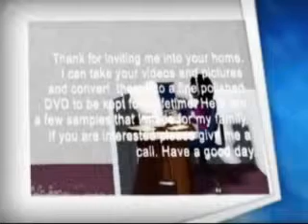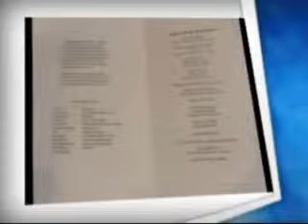promo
business card disc of vaious DVD I can produce, small sample can do many more types